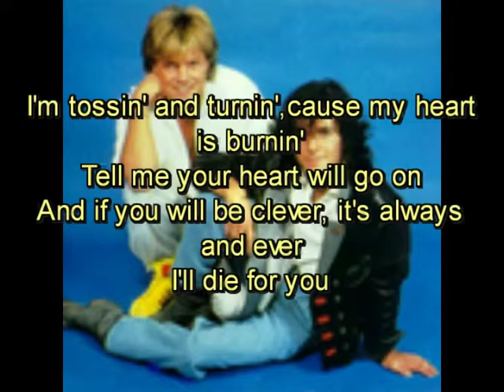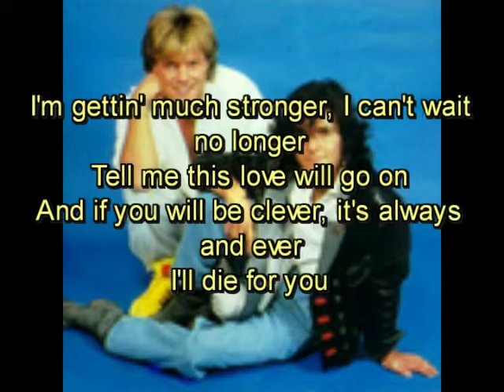Taxi girl * MODERN - TALKING